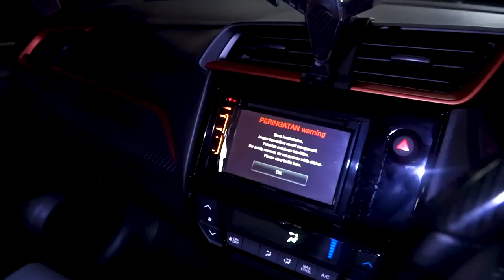Brio Type R Dari Bandung. Obri Pisan Euy !